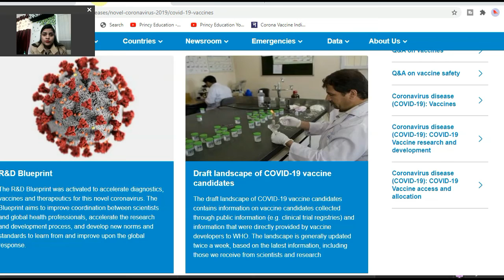Vaccine | Vaccine Update | COVID-19 Vaccine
Hello Everyone,
Threr is a information regarding coronavirus vaccine.

Maths Reduced/Revised Syllabus Sample Paper link Class 10

All Subjects Reduced/Revised Syllabus Sample Papers Class 10 Combo Set

Maths Reduced/Revised Syllabus Sample Paper link Class 12

All subjects Reduced/Revised Syllabus Sample Papers Class 12 Combo Set -

Boya M1 Mic

White Board

Maths Sample papers class 10